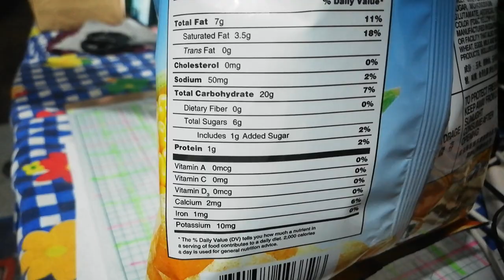Golden Sweet Corn | REGENT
enjoy the original sweet corn by regent :)